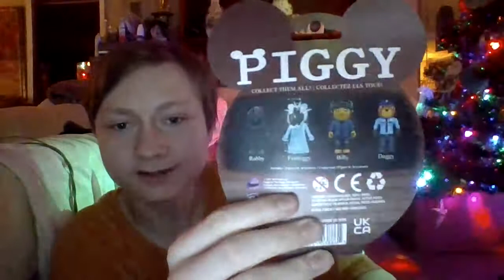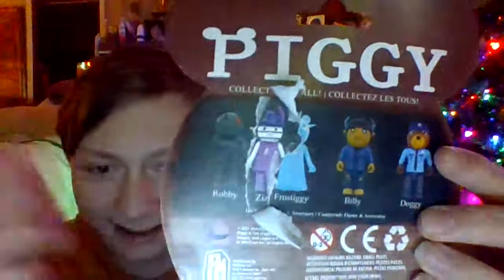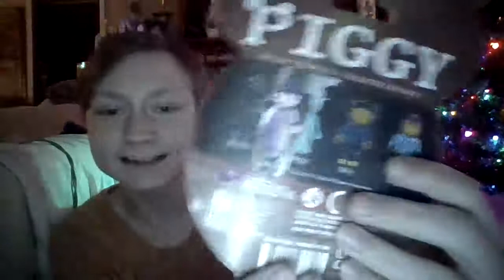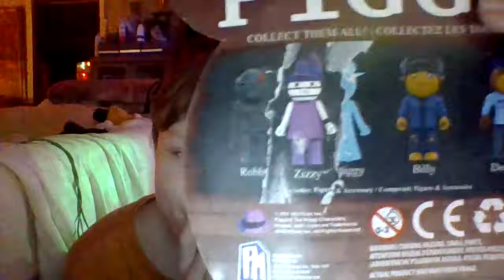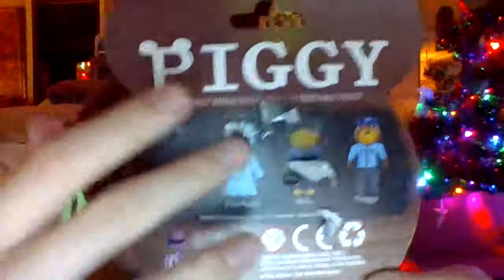Cancelled Zizzy Figure: Is It's Lightning's Video Not A Myth?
In this video, I talk about how a YouTuber named It's Lightning posted a video talking about the mystery surrounding the cancelled Zizzy figure, that was supposedly going to be released as a figure in the Series 2 line-up of Piggy figures made by PhatMojo. As a result, I decided to see whether or not the story was genuine or an urban legend.
Shout out to It's Lightning for being the first to talk about the cancelled Zizzy figure, here's the link to his video